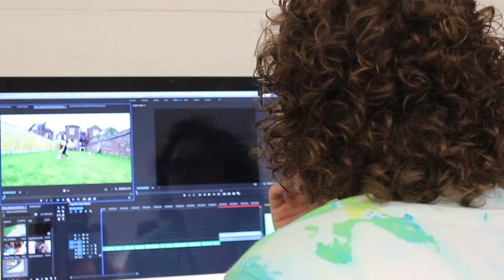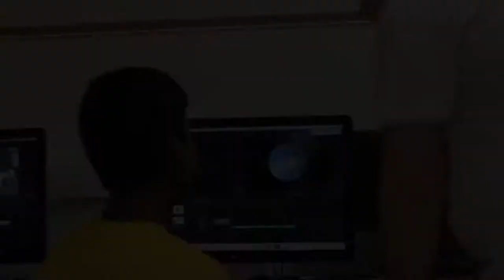The Classroom Trailer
Trailer of "The Classroom," a parody of The Office featuring a group of young creative writers who work on everything from audio poems and mockumentaries. They also endure all the humor that comes with it.